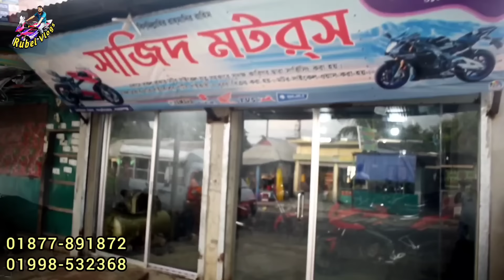নতুন গোপন আস্তানায় চমক অফার ১২/১৫/১৮/২০/২২/২৪/২৮ হাজারে ২০ টির বেশি বাইক | Used Bike Price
দোকানের ঠিকানা ও নম্বর⤵️

(Sajid Motors)
সাজিদ মটরস্
কলাগাছিয়া মোড়, মোল্যার চর বাজার,
মাধবদী, নরসিংদী
মোবাইল⤵️ (imo/WhatsApp)
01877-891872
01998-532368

📢 বিশেষ সতর্কীকরণ  বার্তা⤵️

✔️ যে কোন পণ্য ক্রয়-বিক্রয় করার আগে পণ্যের দাম ও মান যাচাই করে নিন।
✔️ আমাদের উদ্দেশ্য শুধুমাত্র পণ্য প্রচারে সহায়তা করা এবং কোথায় কোন পণ্য কি দামে পাওয়া যাচ্ছে তার সঠিক তথ্য আপনাদের কাছে পৌছে দেওয়া।
✔️ আর্থিক লেন-দেন অথবা পণ্য ও পণ্যের মান বা কোন বিষয়ে ক্রেতা ও বিক্রেতার কোন জটিলতায় "Rubel Vlogs" ইউটিউব চ্যানেল বা ফেসবুক পেইজ কোন ভাবেই দায়ী নয়।

আস্সালামু আলাইকুম
আপনি যদি চ্যানেলটি সাবস্ক্রাইব করে না থাকেন তাহলে এই ধরনের আরো ভিডিও সবার আগে পেতে "Rubel Vlogs _ Bike News" ইউটিউব চ্যানেলটি Subscribe করে রাখুন এবং "Rubel Vlogs" ফেসবুক পেইজটি Follow করে রাখুন।

আপনার ব্যবসা প্রতিষ্ঠান ও পন্যের প্রচার প্রসারে বিজ্ঞাপনের জন্য যোগাযোগ করুন।
Video Content Creator:- M.H.Rubel
YouTube Channel→Rubel Vlogs _ Bike News
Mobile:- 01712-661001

used bike price in Bangladesh | second hand bike | ms biker | used bike